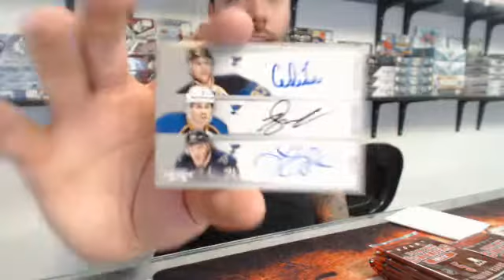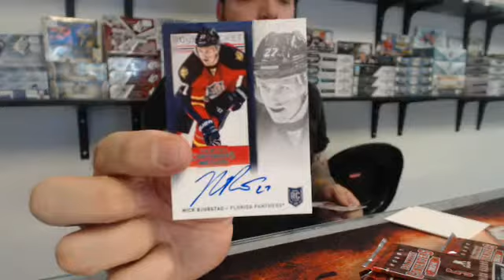450 Sports #393 - 2013/14 Contenders hockey double box break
450 Sports #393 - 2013/14 Contenders hockey double box break